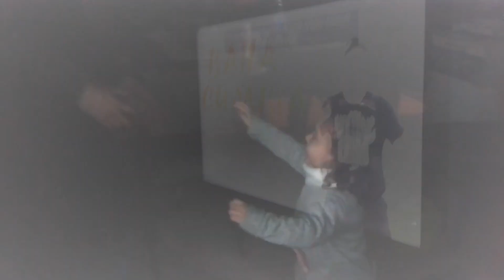RECUERDOS 2020 dedicado a Yani.